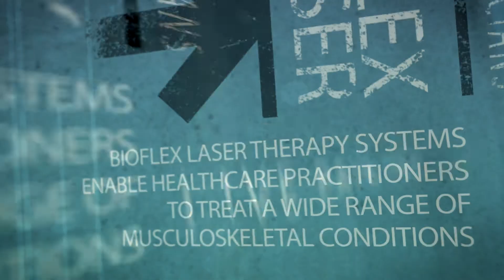BioFlex Laser The Golden Standard for Low Level Laser Therapy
Whether you are a healthcare practitioner seeking to increase the scope of your practice or a patient seeking to treat your clinical problems from the comfort of your own home, BioFlex Laser Therapy treatments are designed to achieve these objectives.

Our systems utilize scientifically developed and clinically tested protocols that maximize the effectiveness of treatment to reduce inflammation, stimulate the body’s immune system, and facilitate the natural healing process to reduce or eliminate symptoms associated with medical problems, particularly pain.

FDA and Health Canada approved
Designed and manufactured in Canada

The Gold Standard for LLLT